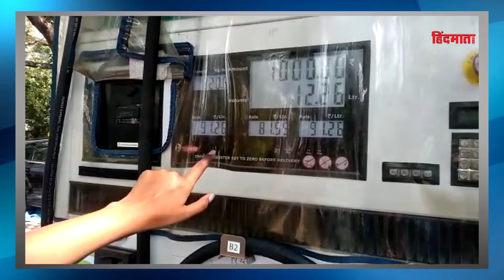आम जनता ने MODI को दी जी भर कर गाली। PETROL PRICE पर भड़के लोगों ने जमकर निकाली भड़ास । HM NEWS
आम जनता ने मोदी को दी जी भर कर गाली। पेट्रोल प्राइस पर भड़के लोगों ने जमकर निकाली भड़ास